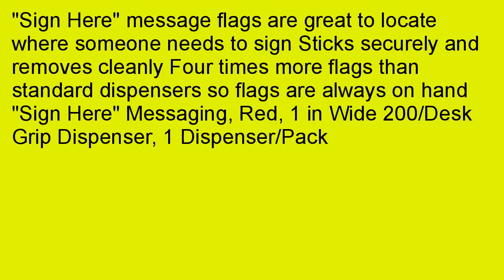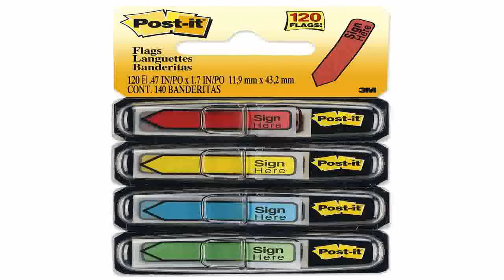Enjoy Warehouse Direct pricing on 3M Post-It Sign Here Flags today at Inkjet Wholesale.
That's right folks, you'll never have to pay retail again on 3M Post-It Flag and Sticky Notes. You'll get Australias' Lowest Prices and when you spend just $49, you'll also get our famous FAST FREE EXPRESS DELIVERY AUSTRALIA WIDE!